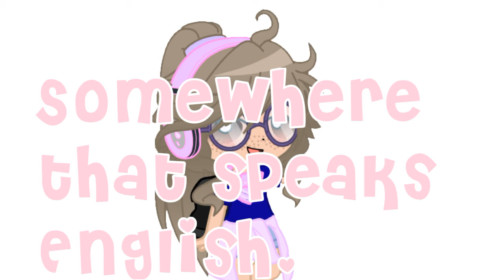About Me Meme | Gacha Club | No Thumbnail-